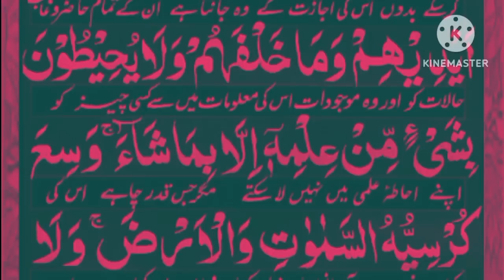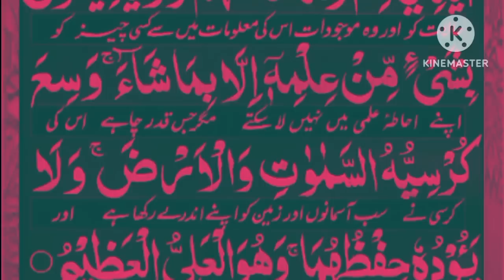Ayatul kursi Surah (ayat al kursi) beautiful Recite || Ayatul kursi urdu translation || Episode 401